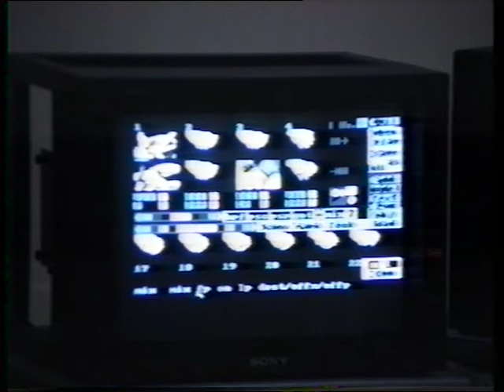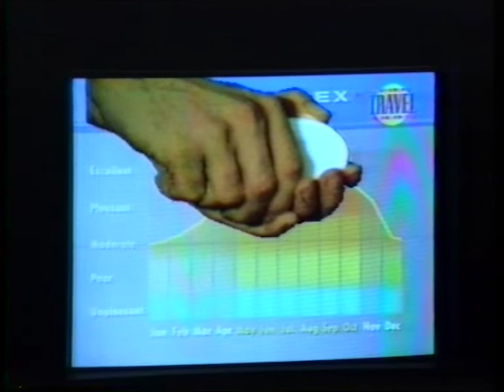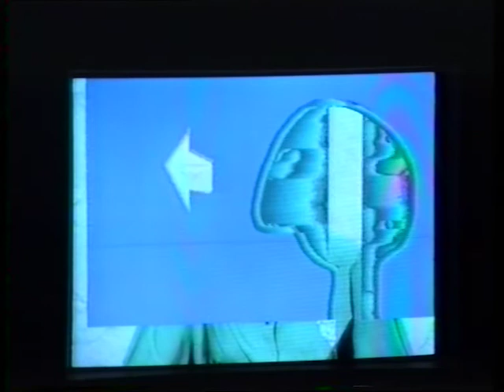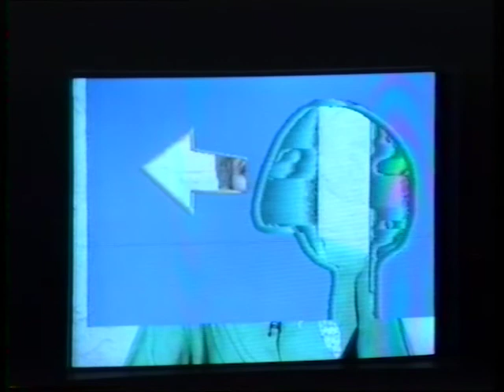Geheime Avond: Harry.de Wit-Takton, Don Ritter